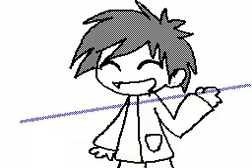Kira's backstory - Friendship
Song: Little Cry of the Abyss by sasakure.UK

Kira was experimented by a scientist named Akio who wanted to make a cat walk, talk and act like a human. His first attempt failed as he added the wrong chemical and made Kira's ears blue which made her get poor hearing as well. His second attempt succeed and he put a green ribbon on her arm as a rememberence for his successful experiment. He took Kira for a walk and that's when their friendship grew and Kira got more confident and said her first words which were "I love you", it made the scientist very happy.
No, they're not dating and you're fuckin weird if you ship this

Also, I might be getting a japanese 3DS next month for Flipnote 3D if it isn't released by then. Just thought I'd let you know!